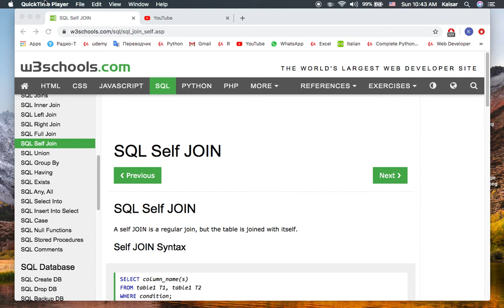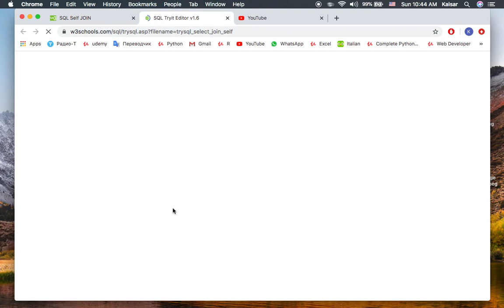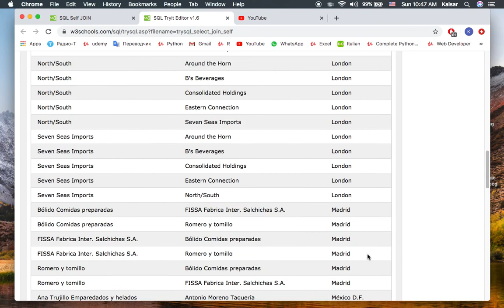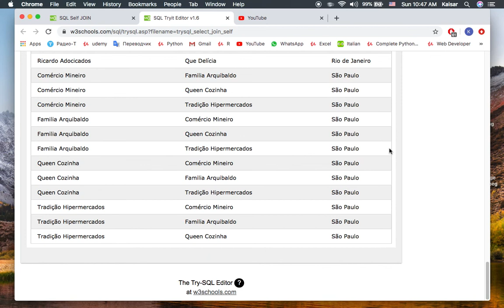Урок по SQL - 26 - SELF JOIN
Выбрать что-то два раза из одной и той же таблицы.
Select something twice from the same table.